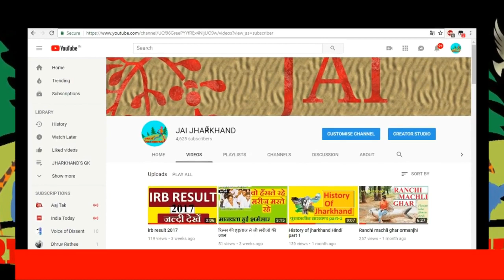Tilka manjhi the great indian freedom fighter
झारखण्ड का वीर आदिवासी योद्धा जिसने अंग्रेजो को चटाई थी धुल |